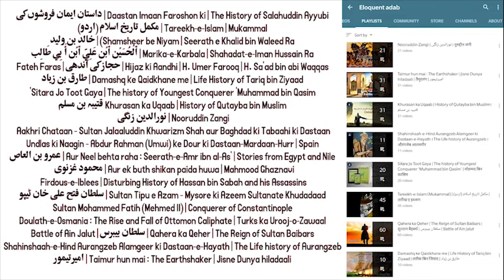Part 01 | Uqba bin Naafi - Faateh Africa | عقبة بن نافع‎ | उक़्बा बिन नाफ़े